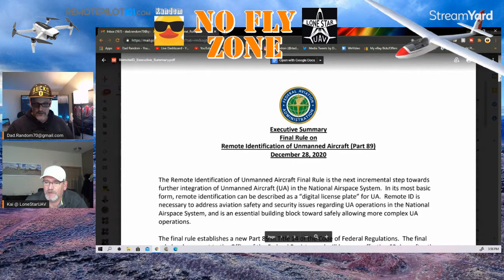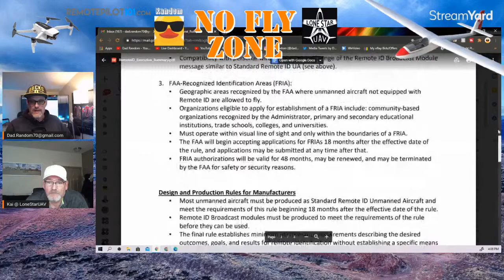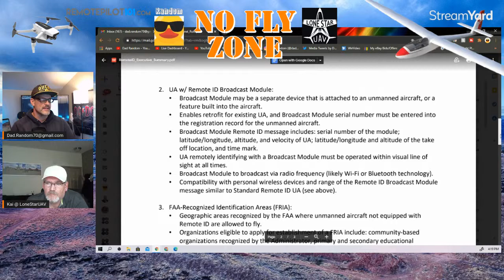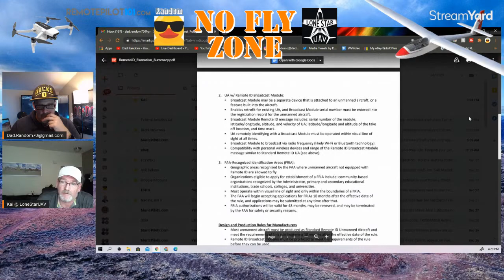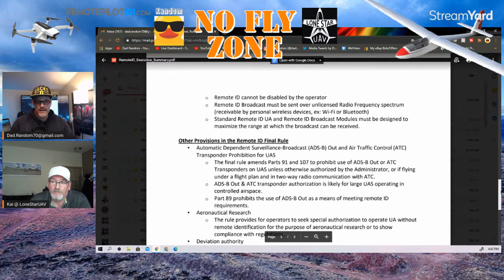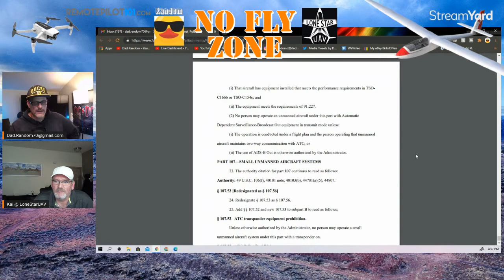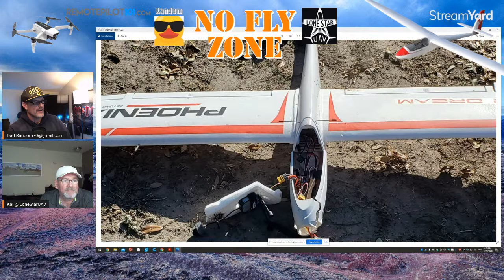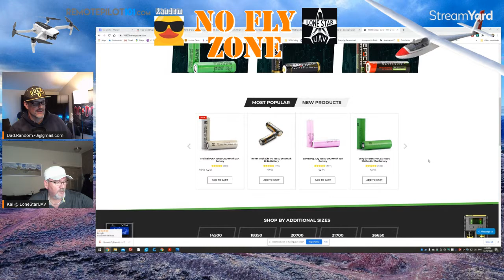REMOTE ID and YOU - Compliance 101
READING SOME FINE PRINT IN THE FAA PDF - CLARIFICATION